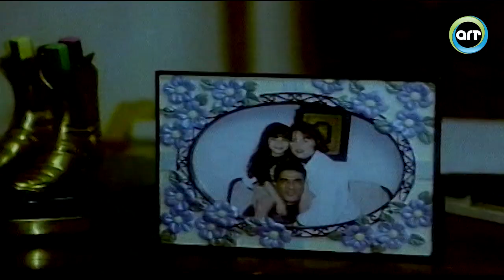حبيبته قررت تنتقم منه وتقتل مراته وبنته😱🔪 | فيلم نزوة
نزوة هو فيلم دراما مصري من إخراج علي بدرخان وبطولة أحمد زكي، يسرا، شيرين رضا ومحمود طوبار.

صلاح مهندس متزوج من الصحافية صفاء ولديهما ابنة واحدة، تسافر في عطلة لزيارة والديها، ويقابل المصورة ندى القادمة من الولايات المتحدة الأمريكية، ويتورط معها في علاقة جنسية كانت بالنسبة له مجرد نزوة عابرة، لكنها ليست كذلك بالنسبة لندى التي تقرر أن تحيل حياته إلى جحيم مُقيم على الأرض، مما يضعه تحت التهديد.